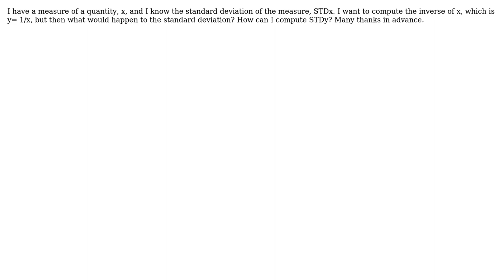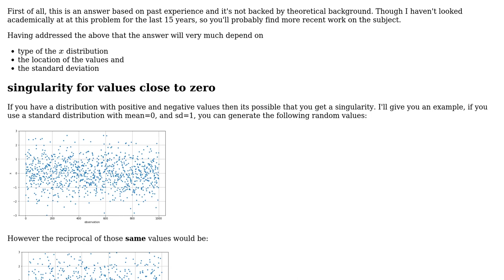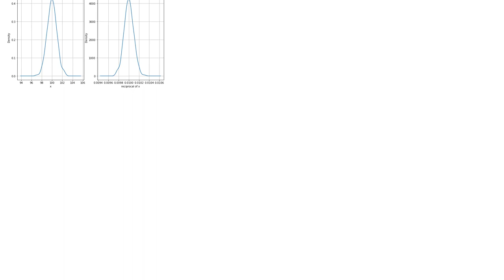Error propagation in reciprocal of a measurement (2 Solutions!!)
Error propagation in reciprocal of a measurement

With thanks & praise to God, and with thanks to the many people who have made this project possible! | Content (except music & images) licensed under CC BY-SA | Music | Images & others | With thanks to user NMech user Daniel Hatton user carfast and the Stack Exchange Network Trademarks are property of their respective owners. You are responsible for your own actions.